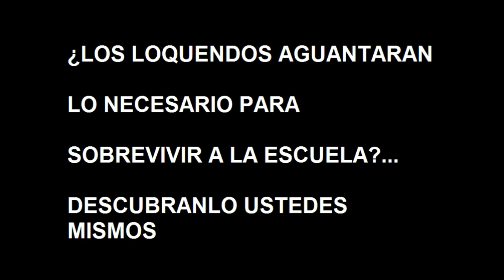AVISO...☺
NOS VEMOS EN OCTUBRE